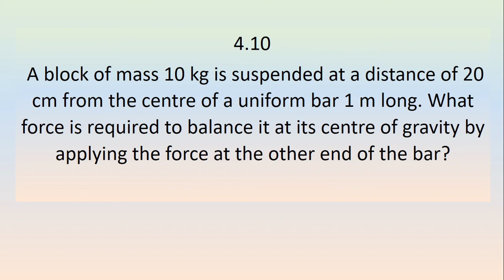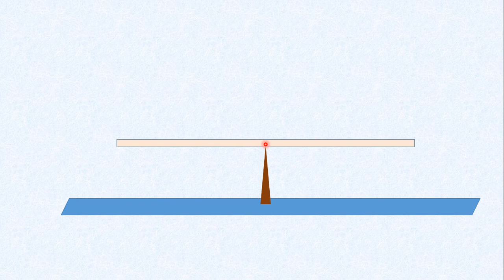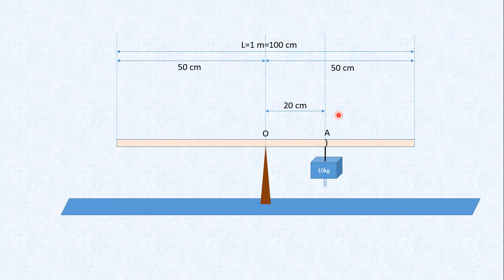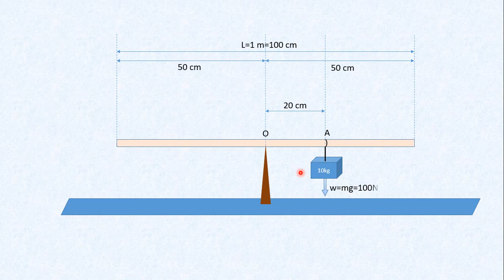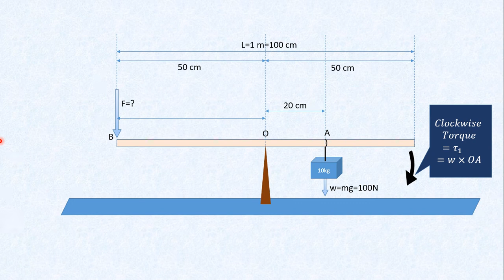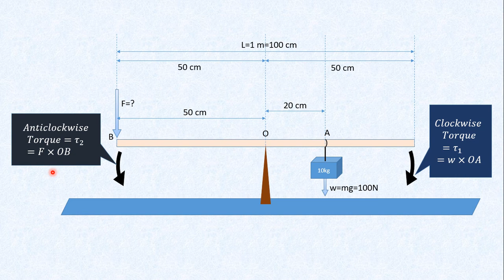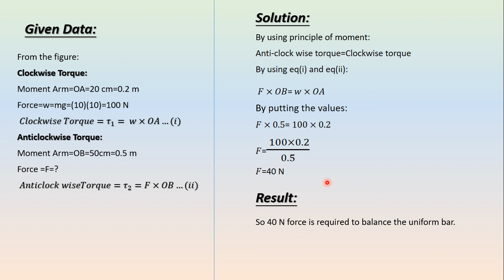Numerical 4.10 || Turning Effect of Forces || Physics 9th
Physics Numerical Series